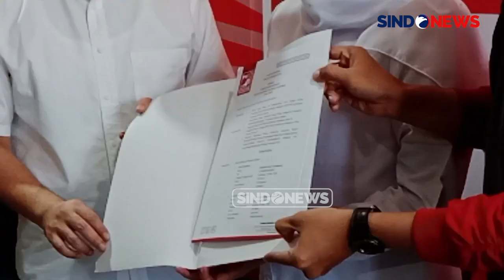Khofifah dan Emil Terima Formulir B1 KWK dari PSI Jatim, Targetkan 70 Persen Suara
Partai Solidaritas Indonesia (PSI) Jawa Timur menyerahkan formulir B1 KWK kepada pasangan bakal calon gubernur Khofifah Indar Parawansa dan bakal calon wakil gubernur Jawa Timur Emil Elestianto Dardak di kantor PSI Jawa Timur, Senin (26/8/2024) siang.

B1 KWK ini menjadi salah satu syarat pendaftaran pasangan calon (paslon) ke KPU Jawa Timur. Usai menerima SK, Khofifah menyampaikan akan mendaftar ke KPU Jawa Timur pada 28 Agustus, atau hari kedua pendaftaran.

Dengan diserahkannya B1 KWK kepada Khofifah dan Emil, PSI Jawa Timur menargetkan mampu meraih kemenangan 70 persen dalam Pemilihan Gubernur Jawa Timur.

Saat ini, pasangan Khofifah dan Emil, yang juga didukung Partai Perindo, telah mendapatkan B1 KWK dari delapan partai politik yang memiliki suara di parlemen, yakni Demokrat, PAN, Gerindra, Golkar, PKS, PPP, NasDem, dan PSI.

Selain delapan partai yang memiliki kursi di DPRD Jawa Timur, pasangan Khofifah dan Emil juga mendapatkan dukungan dari satu partai non-parlemen, yaitu Partai Perindo.